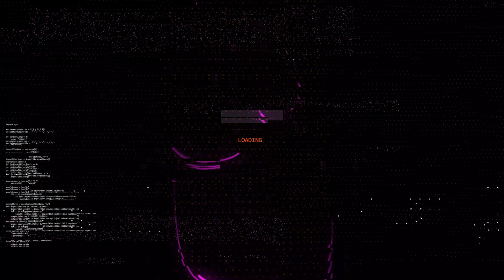ROADHOG in GOLD RASIERT?! Coaching mit MrHendrixxen in Overwatch 2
Heute schauen wir über das Gameplay von einem Follower
Gespielt wird auf der PS5 und ich bringe dreimal die Woche Tipps/Tricks, witzige Videos oder auch kleine Zusammenschnitte auf diesem Kanal! Mich würde es sehr freuen, wenn ihr diesen Kanal einen Like geben könntet! Ich stecke sehr viel Arbeit in die Videos und versuche sie in meinen Alltag einzubauen! Wir sind doch alle nur Gamer, die das beste für den anderen wollen oder? AUßER FÜR CAMPER!

👾INSPIRATIONEN!👾
UCKUnB5P0cdfnufPCKkGecqQ

👾Gespielt wird auf der PS5👾

👾Meine Ausrüstung👾
Headset: HyperX HX-HSCA-RD Cloud Alpha - Gaming Kopfhörer mit In-Line Audio Control
Thumbmail: GIMP
Mirkofon: Blue Microphones Yeti USB-Mikrofon
Schnitt: SHAREFactory